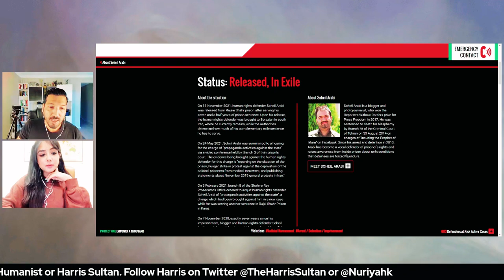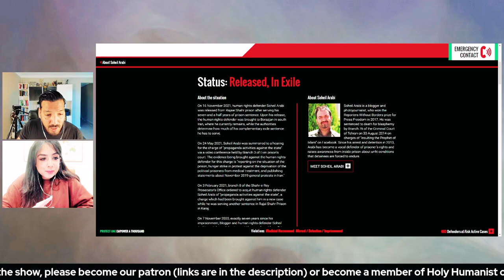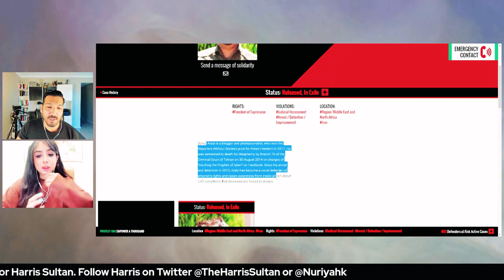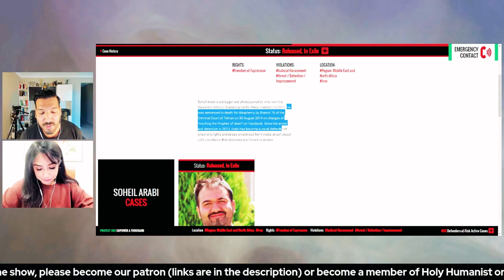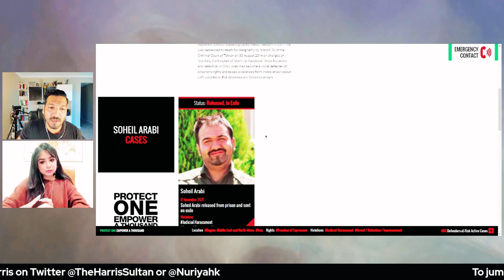Soheil Arabi released after 7 years